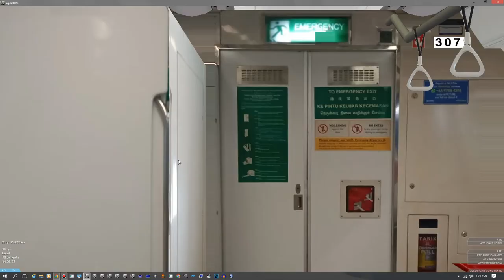[OpenBVE] Realistc C151 On Line 3 On Brasil